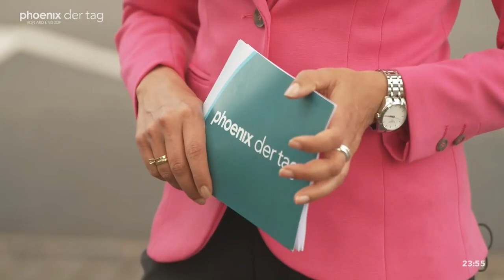Joachim Herrmann zur Finanzplanung in Bezug zum Katastrophenschutz am 29.08.22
Joachim Herrmann (Innenminister  Bayern, CSU) und Vorsitennder der Innenministerkonferenz zur Finanzplanung in Bezug zum Katastrophenschutz.